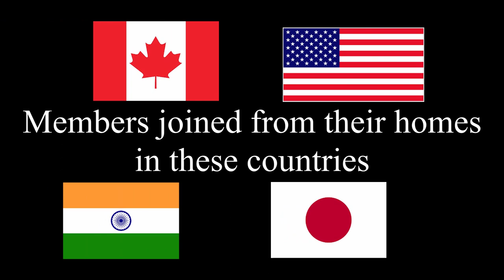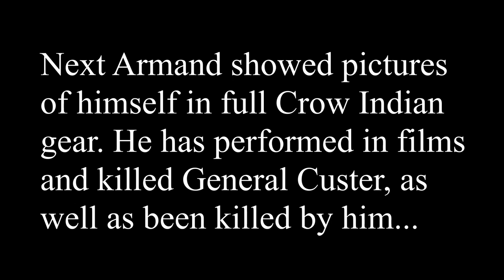A Social VR tour of the Eihoji Zen temple, Tajimi, Japan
We gathered a group from the US, Canada, India and Japan and toured the Eihoji Zen temple in Tajimi, Gifu Prefecture, Japan. Members joined from the comfort of their homes, using VR headsets. By using 360 immersive imagery members could feel like being there, sharing the virtual space sitting in a circle. We transcribed the conversation so you can follow along.